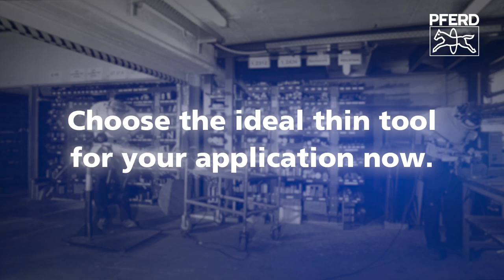25 X Pferd 178mm 7″ Cutting Discs Metal, Stainless Steel For Angle Grinder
What You Get:
PFERD 178mm x 1.6mm x 22.23mm Cutting Discs

Features:
A thin 1.6mm disc designed for use with 178mm (7″) angle grinders, either powered or cordless.
Suits Stainless or Mild Steel: Hard, high-performance tool of hardness R (INOX) with high cutting performance and very long tool life for reduced heat build-up during cutting.
No metal ring in the middle of the disc: Pferd moved away from the unnecessary metal ring ‘old technology’ and production process and introduced a new manufacturing procedure and quality control that produces a much better high-performing cutting disc.
Easy Cutting: When using these cut-off wheels one of the first things you notice is how easily it cuts through the steel and stainless steel. You can apply pressure or let your hand guide the wheel with the weight of the angle grinder. The result is a precise cut with very little burr formation.
Long-Lasting: Cutting tests have shown that most thin cut-off wheels start cutting well but deteriorate quickly in comparison to Pferd discs.
Thin and Light: In your hands, these wheels feel thin, very flat, precise, and light with a smooth textured finish that’s comfortable to handle.
You get fewer wheel changes and much better performance to get the job done. Pferd has taken cutting to a whole new level with these wheels, making them perfect for any workshop or tradesperson.
If you thought there is little difference between cut-off wheels and brands then think again. You may be using a cut-off wheel that’s cheap to buy, only to find it’s inferior, dangerous, and costing you much more to use over time.
Highest economic efficiency through longest service life.